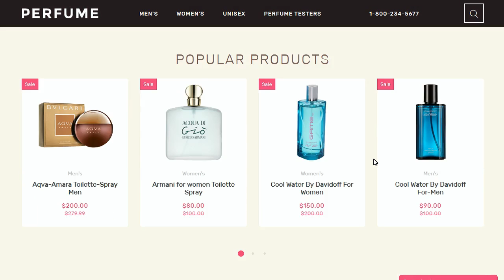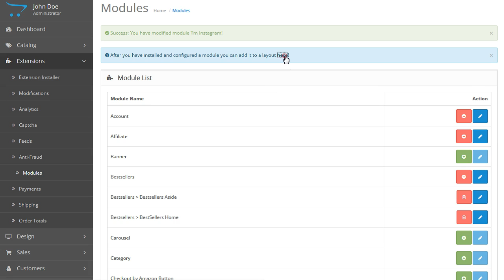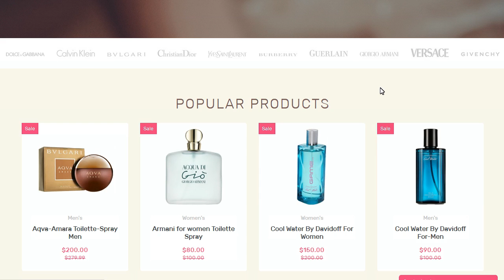OpenCart 2.x. How To Manage "TM Instagram" Module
This tutorial will show you how to manage TM Instagram module in OpenCart 2.x templates.